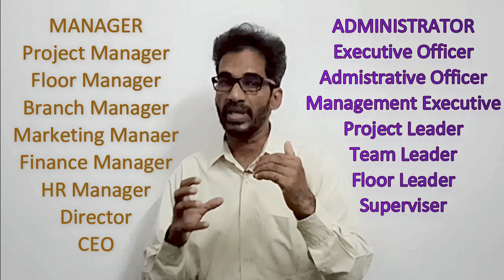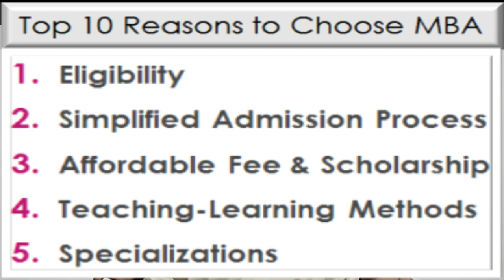Why MBA? | What is MBA? | Why did you join MBA? | MBA Dreams, Motives, Decisions & Realities.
Post your questions in comments. Click on the links and time stamps below for more videos on MBA and Interview questions & Answers.
MOCK INTERVIEWS
VIDEO TIME LINE WITH TIME STAMP
00:00 INTRODUCTION
00:15 MBA DREAM
00:21 WHY MBA?
00:43 MBA MOTIVES
00:53 01. Family
01:06 02. Society
01:26 03. U G College
01:57 04. Advertisements
02:15 05. Promotions
02:40 06. Social Media
03:59 WHAT IS MBA?
05:19 TOP 10 Reasons to Join MBA
05:33 01. Eligibility
07:04 02. Admission Process
07:38 03. Fee
09:07 04. Teaching-Learning Methods
10:26 05. Specializations
13:59 06. Exposure
14:38 07. Festive Culture
16:14 08. Personal Reasons
18:46 09. Personality Development
20:33 10. Career
20:45       Job
21:45        Business
23:02 CONCLUSIONS
                             VIDEO INFO
                  Professor : Dr.Raju Indukoori
                          Topic : Why MBA?
                          Video: Sanjita Varma
                      Camera : Redmi Note 8 Pro
                        Editing : Dr Raju Indukoori
                            Date : 24th Oct 2020
                         Venue : Home Studio, Shivajipalem, Visakhapatnam City